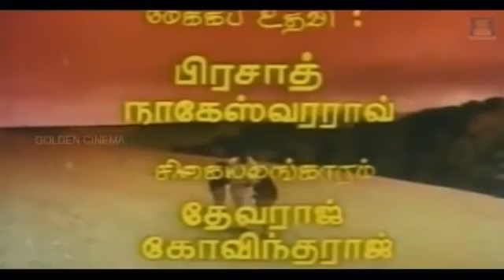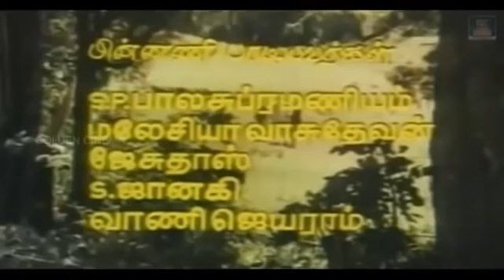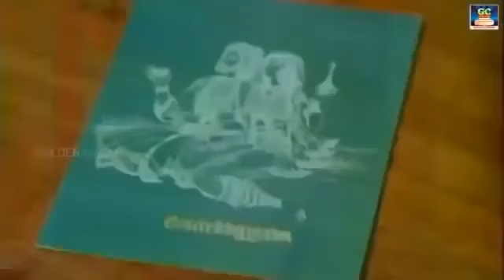இன்னிசை இளையராஜா 90s மெலோடி பாடல்கள் | Ilayaraja 90s Melody Songs | Ilayaraja Kadhal Padalgal | HD